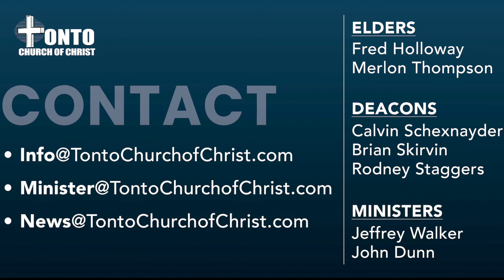August 30, 2020 Announcements Video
Don’t have Facebook?